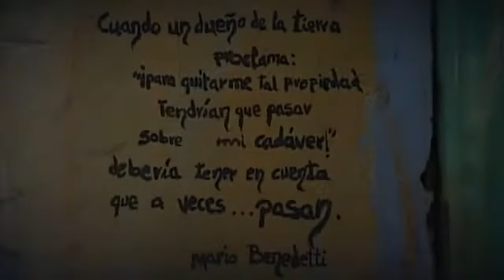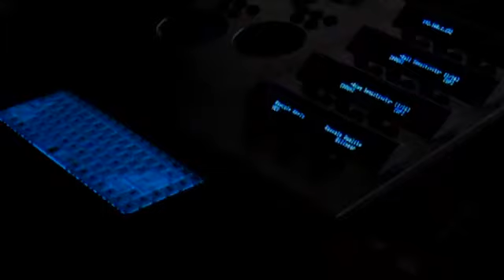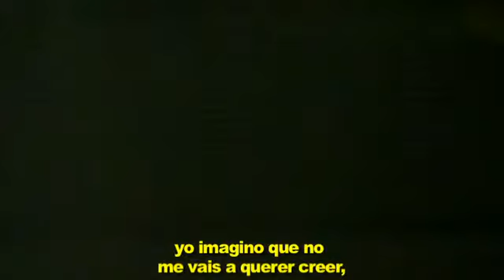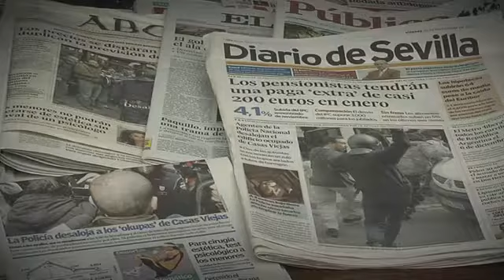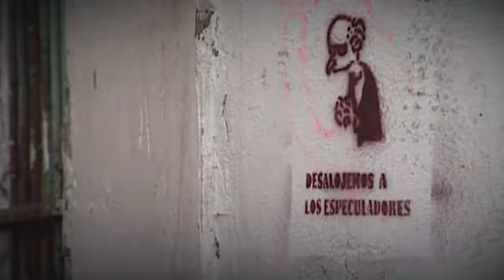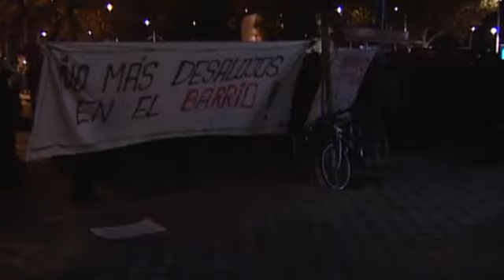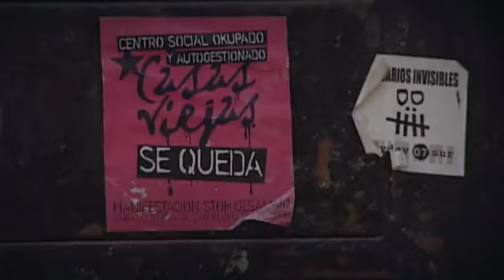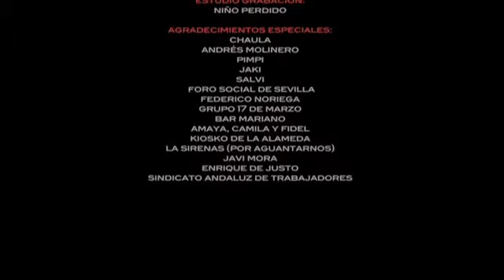LONDRES NO ES SEVILLA [doc.completo]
Dirección y Guión: Mariano Agudo
Fotografí­a: Mariano Agudo
Producción: Intermedia Producciones.CSOA Casas Viejas
Montaje: Kiko Romero
Sonido: Daniel de Zayas. Enrique de Justo
Diseño Gráfico: Ricardo Barquí­n

Sinopsis: Sevilla. El 29 de noviembre de 2007, a las 8:00 AM, se inicia el desalojo del CENTRO SOCIAL OKUPADO Y AUTOGESTIONADO Casas Viejas. Seis personas anclan sus brazos al edificio, dos de ellas en un túnel a CUATRO metros de profundidad. Mientras en el exterior, centenares de personas se manifiestan en un último intento por impedir el desalojo. Este documental es la crónica de las 36 horas que duró el desalojo del CSOA Casas Viejas.